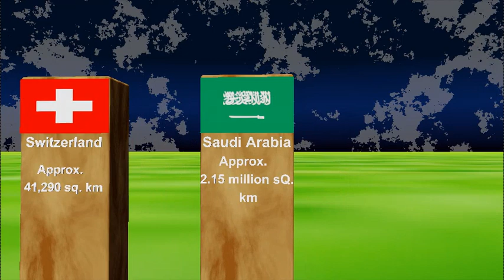Land of Giants | A Country Area Animation Odyssey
Embark on an extraordinary journey across the tapestry of our planet with "Landscapes Unveiled: Animated Country Area Showcase." This captivating animation transcends the boundaries of traditional data representation, offering a visual feast that transforms mere numbers into dynamic and breathtaking landscapes. As we soar through the skies, witness the diverse terrains that shape the land areas of countries, each frame a testament to the unparalleled beauty and geographic richness of our world.

Beginning our aerial tour, the animation unveils the rugged grandeur of Pakistan. From the towering peaks of the Himalayas to the vast expanses of arid deserts, Pakistan's landscapes reflect a harmonious blend of topographical extremes. The animation brings these contrasts to life, illustrating the country's geographical diversity in a symphony of colors and contours.

As our journey unfolds, we delve into the heart of South America, where the Amazon rainforest sprawls across the colossal land area of Brazil. Verdant canopies, winding rivers, and an intricate network of ecosystems come alive in vibrant animation, capturing the essence of the world's largest tropical rainforest.

Traversing the continents, we arrive in Russia, the largest country on Earth, where the animation paints a mesmerizing picture of vast tundra, expansive taiga, and sprawling plains. From the European landscapes of Italy and France to the rolling hills of the United Kingdom, each country's unique topography is brought to life, creating a visual narrative of geographic wonders.

Journeying across the Atlantic, the animation explores the colossal land area of Canada—a nation of untamed wilderness, punctuated by majestic mountains, pristine lakes, and dense forests. Down under, the diverse landscapes of Australia unfold, from the iconic deserts to the lush rainforests and coastal marvels.

The animation then turns its gaze to the immense landmass of India, capturing the multifaceted terrains that define the subcontinent, from the towering peaks of the Himalayas to the fertile plains and coastal regions. The vastness of China follows suit, showcasing landscapes that range from mountainous plateaus to expansive deserts and fertile lowlands.

The archipelagic beauty of Indonesia comes alive, as the animation highlights the intricate patterns of islands, straits, and volcanic terrains. Turkey follows, revealing a landscape that bridges two continents, featuring diverse ecosystems from the Anatolian Plateau to the Aegean and Mediterranean coasts.

Moving into the Middle East, the animation captures the arid beauty of Saudi Arabia, where vast deserts stretch across the horizon. In South Africa, the landscapes range from the iconic Table Mountain to the expansive savannahs, presenting a diverse and captivating tableau.

Venturing into the South American expanse, the animation showcases the fertile plains and Andean landscapes of Argentina, and the diverse terrains of Mexico, where ancient civilizations once thrived amidst mountains, valleys, and coastal regions.

The intricate landscapes of Japan emerge, from the mountainous terrain to the coastal plains, presenting a harmonious blend of nature and human civilization. Germany follows suit, with its diverse landscapes of forests, mountains, and river valleys, reflecting the country's rich natural heritage.

The animation also sheds light on the vastness of Nigeria and the diverse ecosystems that characterize the country's landscapes. The expansive horizons of Canada unfold, featuring a landscape of pristine wilderness that extends from coast to coast.

This animation is not merely a data visualization; it is an artistic ode to the Earth's diversity. Each frame encapsulates the spirit of a nation, where geographical features become strokes on a canvas painted by nature. Join us on this aerial odyssey, where data meets art, and the land areas of nations are transformed into a breathtaking mosaic of Earth's beauty.